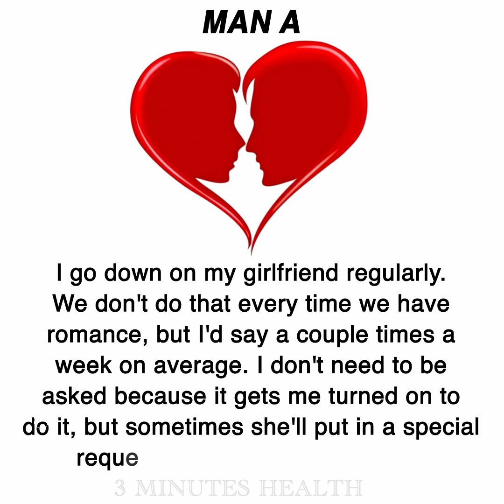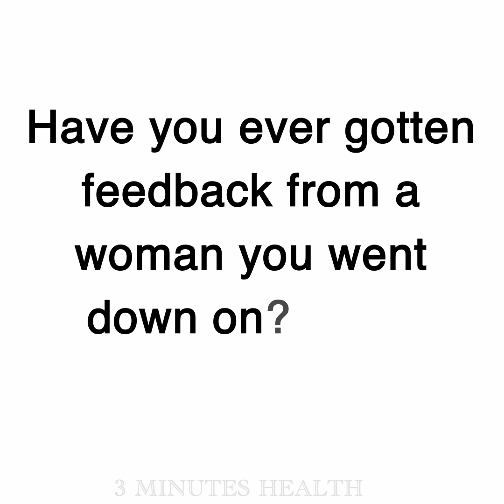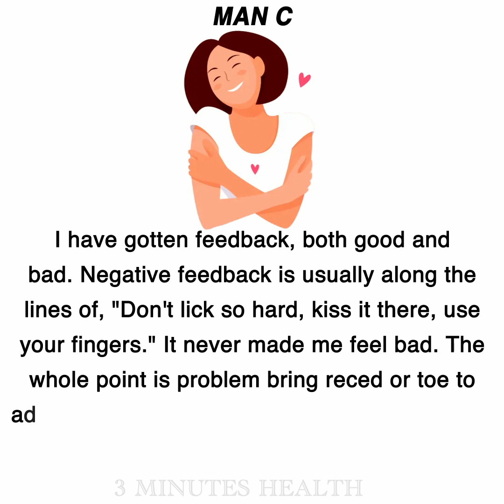Here's What Guys Really Think About Going Down on You